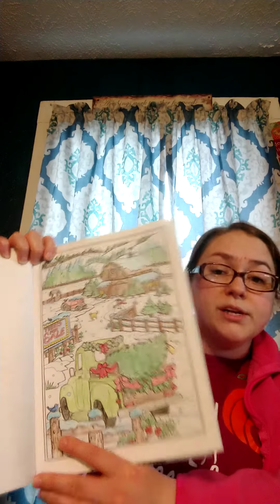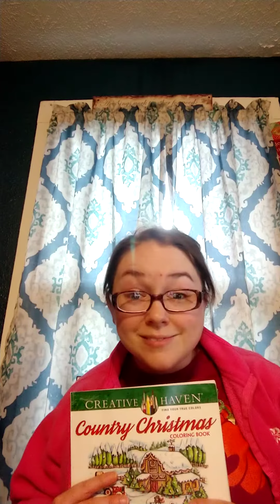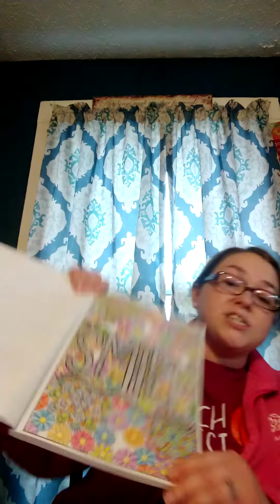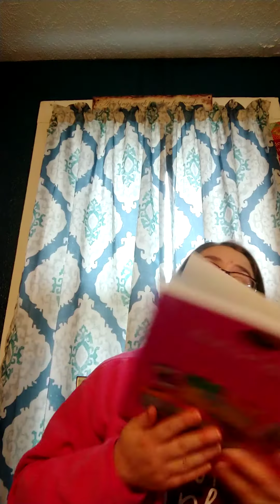Find yourself an outlet. 😬